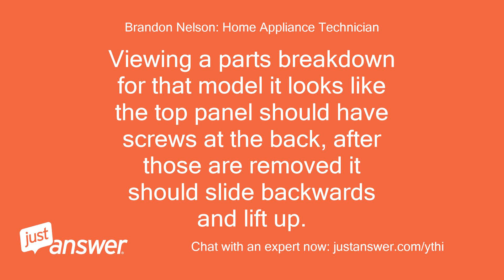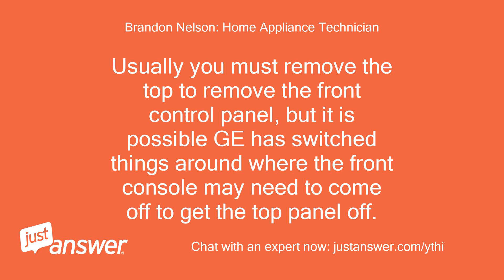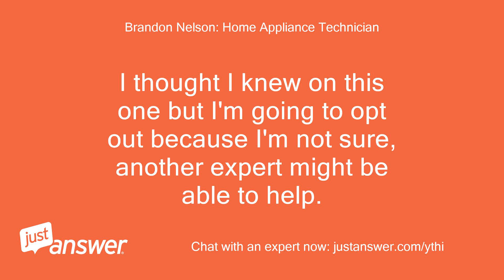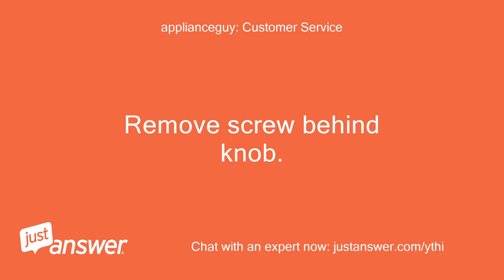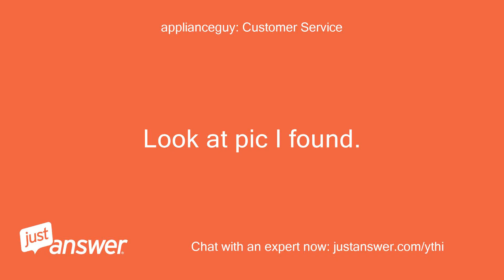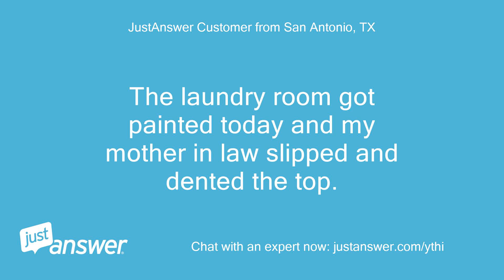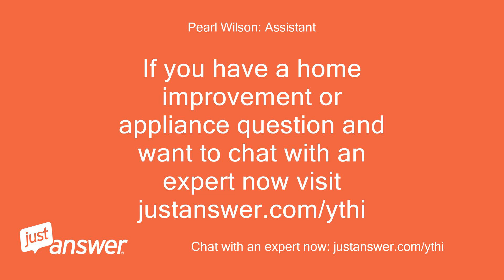Remove top from new GE fornt load dryer. GFD85ESPN0RS. It is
JustAnswer Customer from San Antonio, TX: remove top from new GE fornt load dryer
Pearl Wilson: Assistant: Do you know the model of your GE dryer?
JustAnswer Customer from San Antonio, TX: GFD85ESPN0RS
Pearl Wilson: Assistant: How long has this been going on with your GE dryer?
JustAnswer Customer from San Antonio, TX: it is dented.
JustAnswer Customer from San Antonio, TX: I need to take the top off to pop out the dent
Brandon Nelson: Home Appliance Technician: Hello, this is Brandon, your appliance expert.
Brandon Nelson: Home Appliance Technician: Viewing a parts breakdown for that model it looks like the top panel should have screws at the back, after those are removed it should slide backwards and lift up.
JustAnswer Customer from San Antonio, TX: It has screws at the back but it appears from the hardware that you can see under the top that it needs to slide forward
Brandon Nelson: Home Appliance Technician: Usually you must remove the top to remove the front control panel, but it is possible GE has switched things around where the front console may need to come off to get the top panel off.
JustAnswer Customer from San Antonio, TX: That is what it looks like but there are no accessible screws anywhere on the front, top or side panels.
JustAnswer Customer from San Antonio, TX: I assume the control panel is held on by some type of plastic clips that I do not want to break trying to get it off
Brandon Nelson: Home Appliance Technician: It looks like screws are hidden behind the panel on the left: https:/
JustAnswer Customer from San Antonio, TX: pry that panel off?
JustAnswer Customer from San Antonio, TX: I hate to tear up a brand new dryer trying to fix it
Brandon Nelson: Home Appliance Technician: This dryer may also be similar to this washer, I'm looking for video demonstration specifically for the dryer still: https:/
JustAnswer Customer from San Antonio, TX: Obviously the dryer does not have the detergent drawer on the left.
JustAnswer Customer from San Antonio, TX: I have not been able to find anything on youtube for this new of a model.
JustAnswer Customer from San Antonio, TX: I was hoping someone had access to the repair manual
Brandon Nelson: Home Appliance Technician: Repair manuals are generally not available except from the manufacturer for their authorized servicers.
Brandon Nelson: Home Appliance Technician: I thought I knew on this one but I'm going to opt out because I'm not sure, another expert might be able to help.
Brandon Nelson: Home Appliance Technician: Sorry about that.
JustAnswer Customer from San Antonio, TX: Ok thanks.
applianceguy: Customer Service: Hi.
applianceguy: Customer Service: Pull off control knob.
applianceguy: Customer Service: Remove screw behind knob.
applianceguy: Customer Service: Lift control panel up and unplug.
applianceguy: Customer Service: You will now see the screws holding the main top down.
applianceguy: Customer Service: Read above post.
JustAnswer Customer from San Antonio, TX: There is no screw behind the control knob.
JustAnswer Customer from San Antonio, TX: Just a QR code and a small computer chip
applianceguy: Customer Service: There is
JustAnswer Customer from San Antonio, TX: File attached (1S23S41)
applianceguy: Customer Service: Sorry.
applianceguy: Customer Service: Bad breakdown I guess.
applianceguy: Customer Service: Open door and look if any screws going up into top panel.
JustAnswer Customer from San Antonio, TX: This is such a new model that there jist doesn't seem to be much info out there.
JustAnswer Customer from San Antonio, TX: I don't know why they had to make it so difficult.
JustAnswer Customer from San Antonio, TX: Like new cars, they dont want you messing with them
applianceguy: Customer Service: Look at pic I found.
applianceguy: Customer Service: Does the cover to the left come off and screws behind it?
JustAnswer Customer from San Antonio, TX: Nothing.
JustAnswer Customer from San Antonio, TX: The only exposed screws are on the back.
JustAnswer Customer from San Antonio, TX: I took them all off and the back panel comes loose except that itbis still attached to the top
JustAnswer Customer from San Antonio, TX: That's what I am thinking but trying to figure out how without scratching it or breaking plastic clips.
JustAnswer Customer from San Antonio, TX: The most suspect spot is this little panel on the left side
JustAnswer Customer from San Antonio, TX: Zoom in on the little nickel size notch to the left of the chrome trim.
JustAnswer Customer from San Antonio, TX: Seems like the spot?
applianceguy: Customer Service: remove that.